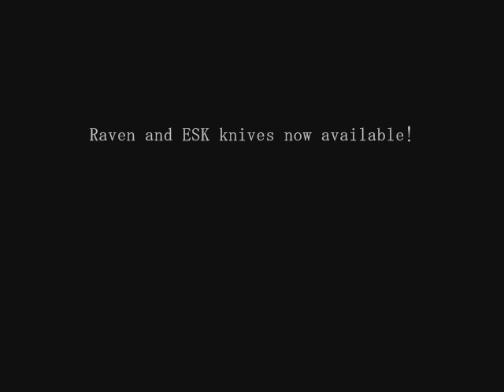Red Scorpion Six Raven and ESK knives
There knives available now!

Also join the discussion and debate among fans about this unusual knife design among other topics